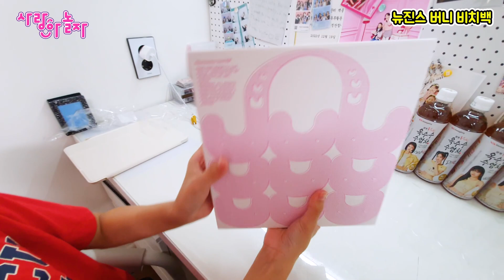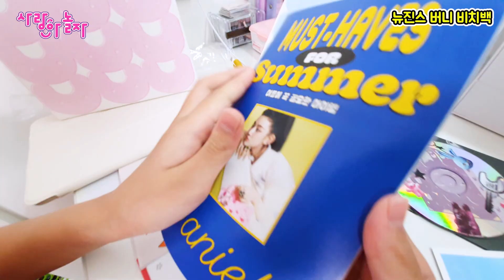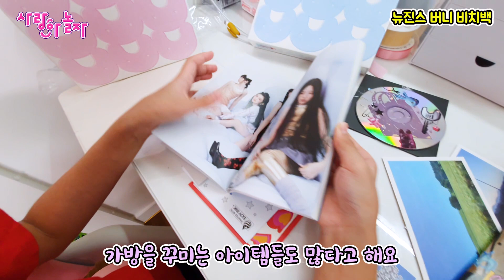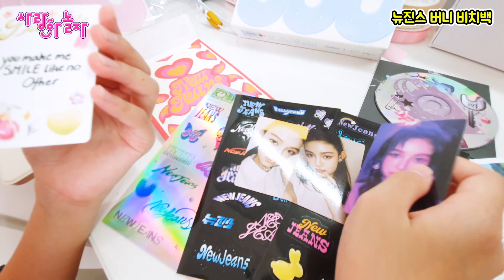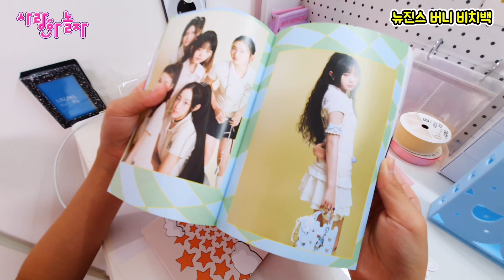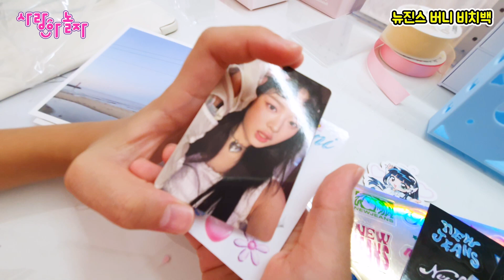뉴진스( NewJeans) 버니 비치백 핑크, 블루 앨범깡을 해봤어요! 요즘 핫한 가방이 들어 있어요 ㅎㅎ 그럼 뉴진스 포카는 뭘까요? [사랑아놀자 LOVE&TORY]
사랑이가 사고 싶었던 뉴진스 버니 비치백 앨범을 구입해서 열어 봤어요!